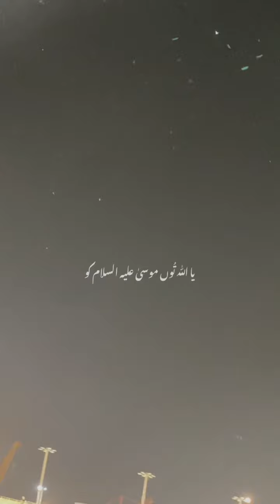mushkil kusha sirf Allah k zaat ha 🙏